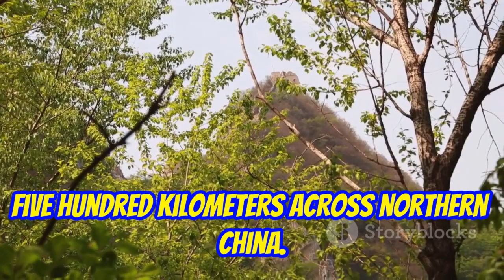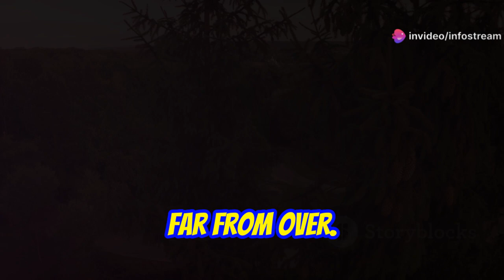Shocking Discovery in China Leaves Scientists Stunned and Alarmed!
Discover the remarkable journey of China's Great Green Wall project, an ambitious initiative designed to combat desertification and protect the environment. This video delves into the Three-North Shelterbelt Forest Program, showcasing human resilience and innovative ecological engineering. Explore the challenges faced in the Gobi Desert, from extreme temperatures to scarce rainfall, and learn about the unique ecosystems beneath its surface. Understand how desertification, driven by climate change and human activities, impacts agriculture, health, and livelihoods. Witness China's adaptive approach, emphasizing quality planting and community engagement in the fight against environmental degradation. Join us in exploring the global significance of this monumental project and the hope it brings for a sustainable future.

OUTLINE:

00:00:00
00:01:06
00:02:11
00:03:24
00:04:26
00:05:43
00:06:42
00:07:37
00:08:41
00:09:36
00:11:27